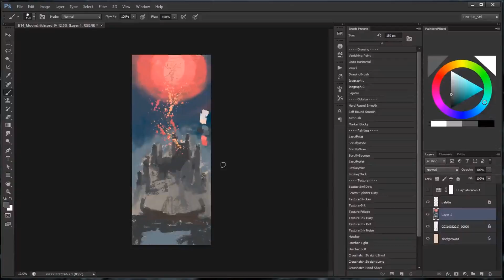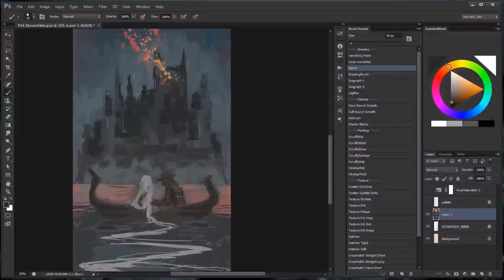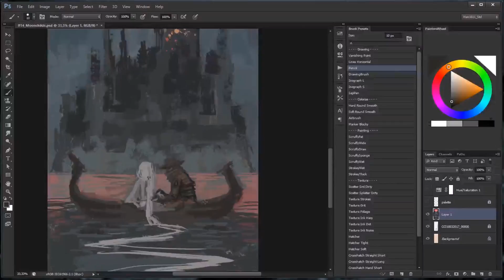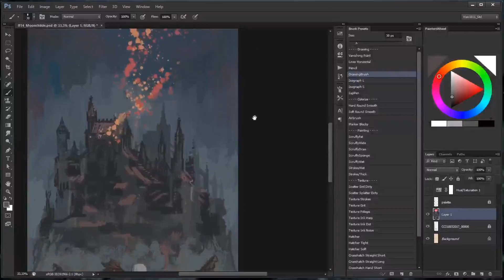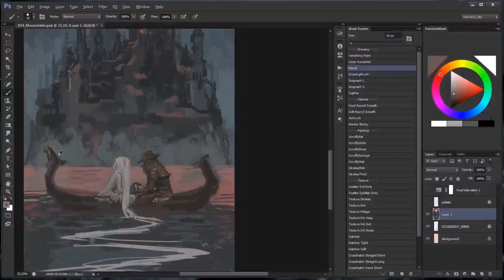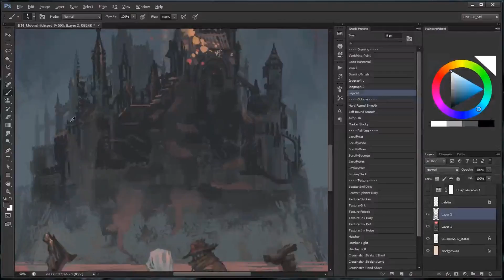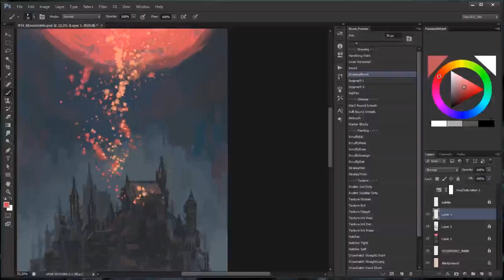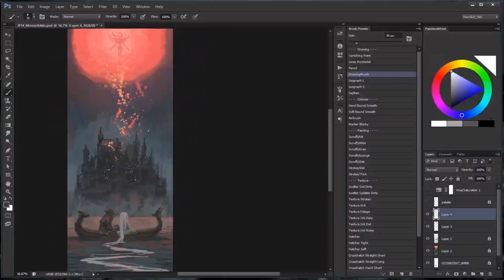Fanart Friday #14 - Moonchild - Painting Timelapse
The final image of the triptychon "Tangled In Blood" where Tangled meets Bloodborne. I'm pretty happy with the overall concept and will think of other stuff like this in the future.
Now I'll get to getting those rewards ready for the last two months. Links coming in the next days. Thanks!